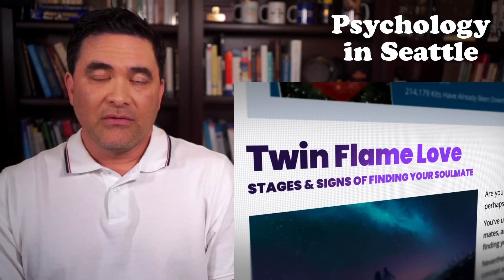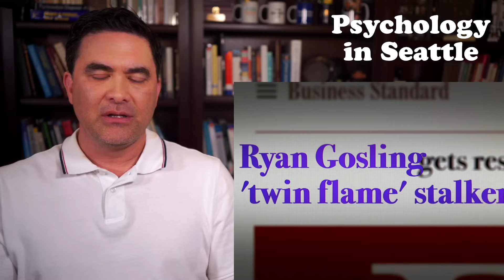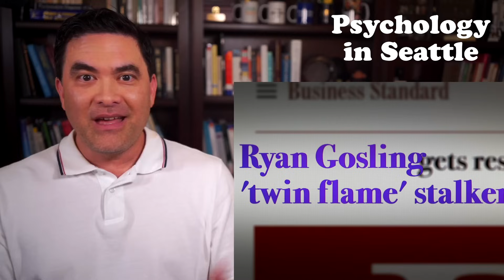Twin Flames #12 - (Limerence Yammerings) - Therapist Reacts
Dr. Kirk Honda reacts to the documentary, Escaping Twin Flames. Includes clips from Desperately Seeking Soulmate, Amazon.